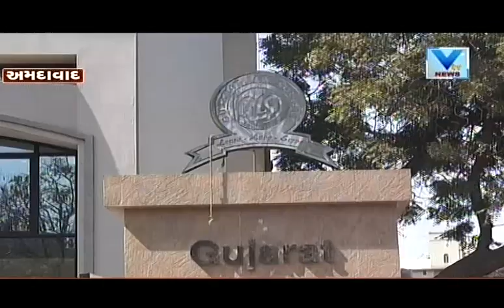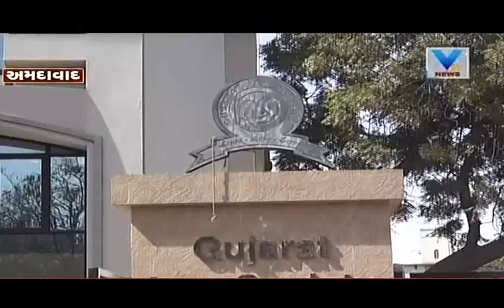NSUI Student leaders uproar in GLS campus | Vtv Gujarati